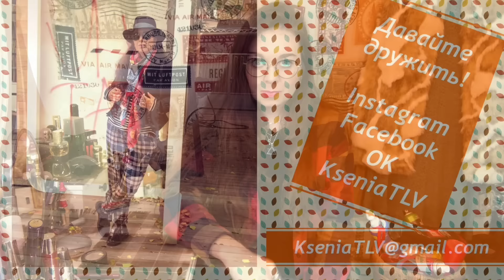Пустые баночки 🧴и не удачные продукты. Часть 1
Помочь мне купить свет
можно тут.
(только как оплата услуги)
Спасибо большое.

а вот свет что я хочу

Ссылки на мои канала и вся остальная информация песня с заставки и все остальное читайте ниже.

Все сказанное мне во время вашей персики со мной, может стать достояние общественности и материалом для моего канала и новых видео.
Спаисбо, за понимание.

Задать мне вопрос можно тут
Или по адресу

Мой почтовый ящик :
Israel
Tel-Aviv
postcode
6608137
5340
Ksenia TLV

МОИ КАНАЛЫ

И так же мой канал , с расслабляющими видео и звуками природы .

ПЕСНЯ НА ЗАСТАВКЕ МОИХ ВИДЕО